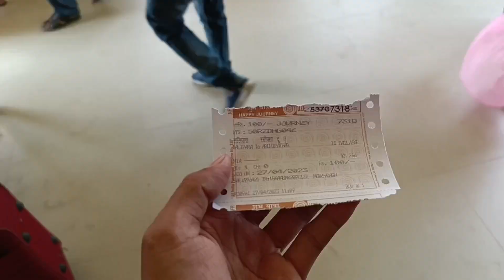Wedding Videography With Gimbal | RPZ Vlog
Camera Name: CANON 200D Mark ii
Lens Name: 50mm lens
Lens name: 18-55mm

TIMESTAMPS
00:00 (Highlights)
01:00 (Wedding shoot in silapathar)
02:00 (Wedding shoot traveling with train)
03:00 (Videography with gimbal in wedding )
04:00 (Videography behind the scenes in wedding)
05:00 (vloging in wedding)
06:44 (complete behind the scenes in wedding photography)